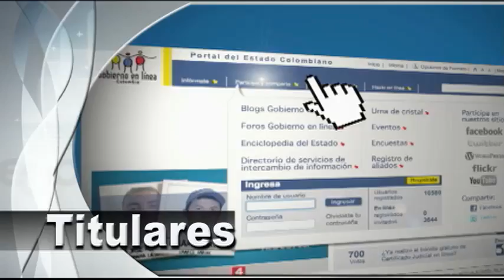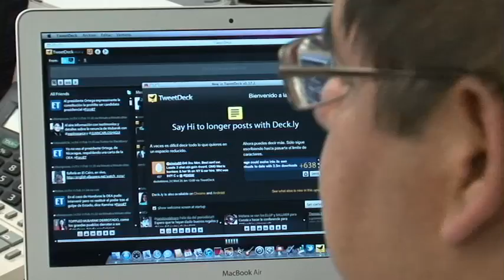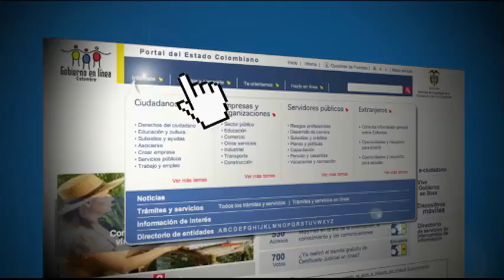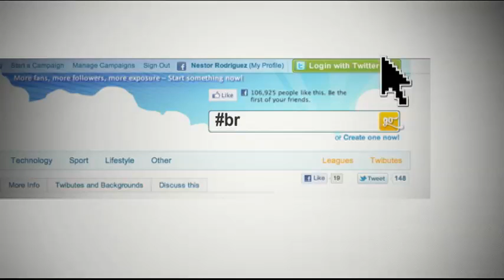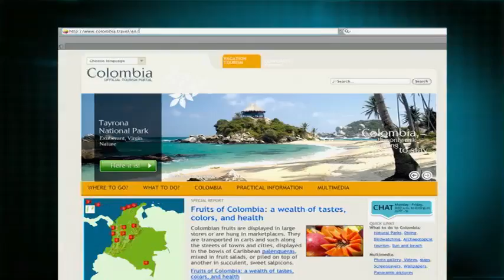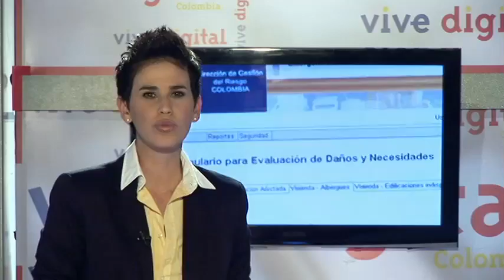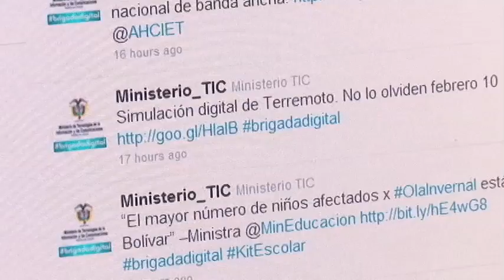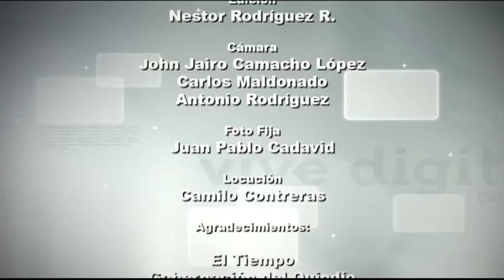Vive Digital TV - Brigada Digital colombiana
Este programa se transmitió por el canal Institucional el sábado 26 de febrero.
- Brigada Digital trabaja por los afectados de la ola invernal
- Ministro TIC apadrina los departamentos del Tolima y Cundinamarca
- Entidades públicas tendrán nueva Intranet Gubernamental
Programa ViveDigital
Cap01-2011